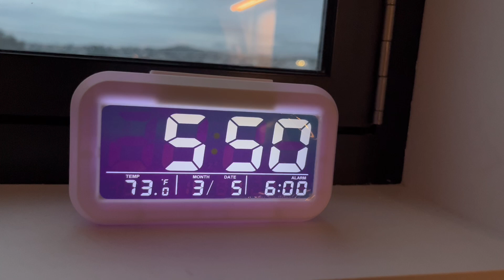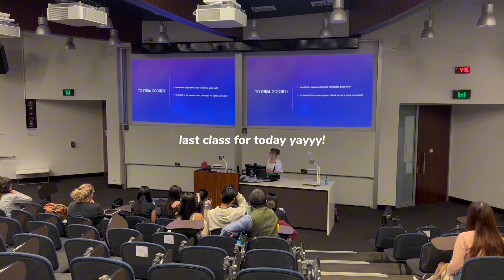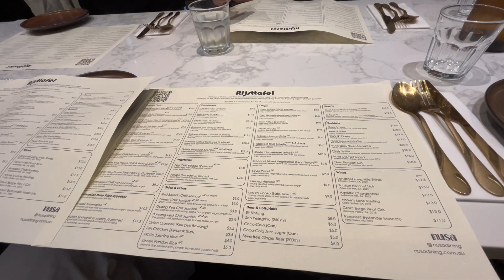Eid in Brisbane/ Lebaran di Brisbane!!!